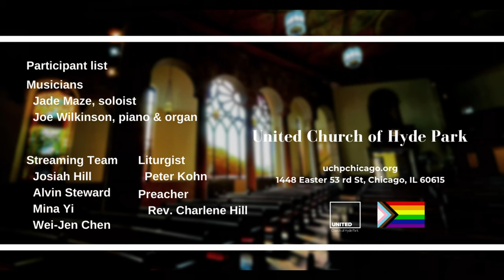Jesus’ Hands were Kind Hands (UMH 273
Hymn "Jesus’ Hands were Kind Hands”

1 Jesus' hands were kind hands, doing good to all,
healing pain and sickness, blessing children small,
washing tired feet, and saving those who fall;
Jesus' hands were kind hands, doing good to all.

2 Take my hands, Lord Jesus, let them work for you;
make them strong and gentle, kind in all I do.
Let me watch you, Jesus, till I'm gentle too,
till my hands are kind hands, quick to work for you.

For in-person participants, wearing the mask is required.
We will provide surgical masks at the entrance if you need one.